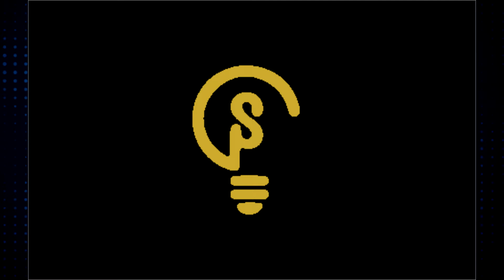Paano kumikita ng mahigit 100 milyon kada buwan si Chavit Singson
Alamin kung paano kumikita mahigit 100 milyon kada buwan si Chavit Singson. sa video na ito ipapakita namin ang mga gingawa ni Chavit singson para umasenso siya

Tools and software used

Filmora 9
picmaker
Poco X3
Boya m1